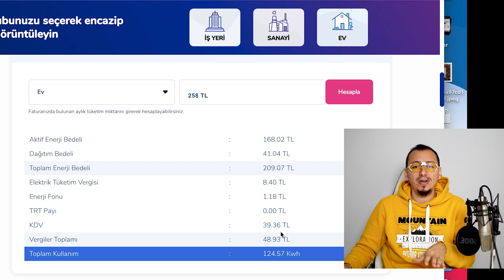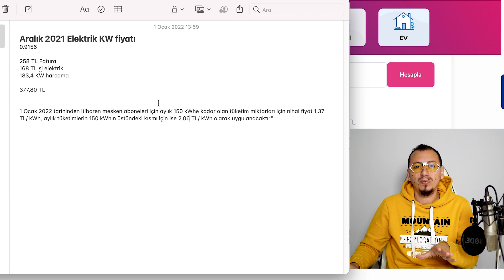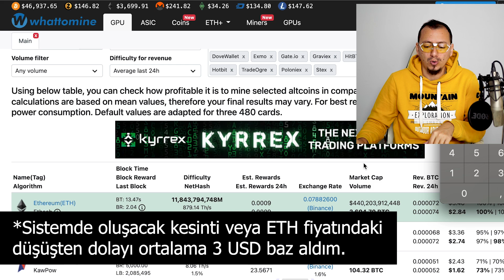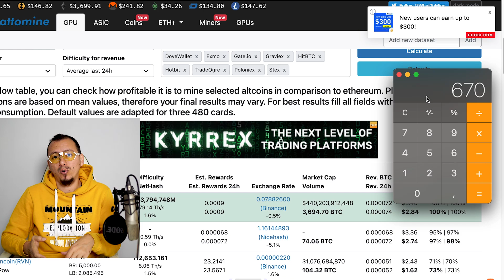Elektriğe Zam Geldi! Ethereum Mining Kazanç Durumu Nasıl?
Selamlar dostlarım, 2022 yılının ilk günü elektriğe zam geldi. Ethereum mining kazanç durumu nasıl? Elektrik zammı kazançlarımızı nasıl etkiledi. Maliyetlerimiz ne durumda? Bunu kendi kullandığım 2 kartlı rig sisteminde göstermek istedim. Bildiğiniz gibi bende 2 adet RX 580 ekran kartından oluşan Ethereum Rig var. Bu sistemde genellikle test videoları çekiyorum. Elektrik maliyetlerim 2 katına çıkmış durumda. Videoda da bunu gösteriyorum.

Sizde durumlar nasıl? Elektriğe gelen zam hakkındaki düşünceleriniz nedir? Yorumlarda belirtirseniz sevinirim.

Elektrik Zammı Haber Detayı
“Verimlilik odaklı kademeli tarifeye geçiş ile birlikte 1 Ocak 2022 tarihinden itibaren mesken aboneleri için aylık 150 kWhe kadar olan tüketim miktarları için nihai fiyat 1,37 TL/ kWh, aylık tüketimlerin 150 kWhın üstündeki kısmı için ise 2,06 TL/ kWh olarak uygulanacaktır”

Davet kodu: ch7a2223